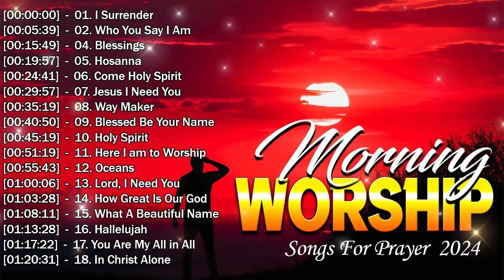Morning Prayer Christian Songs 2024 - Top Praise And Worship Songs 2024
The music we make in this video is compiled by us and our God-loving people.